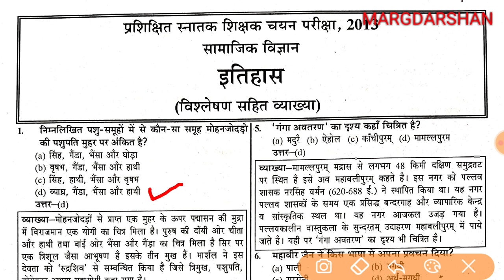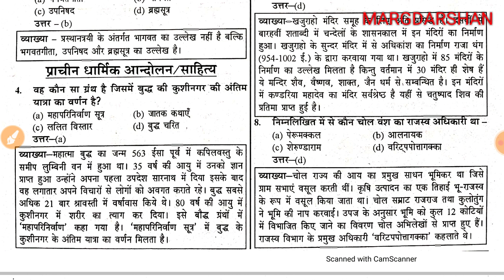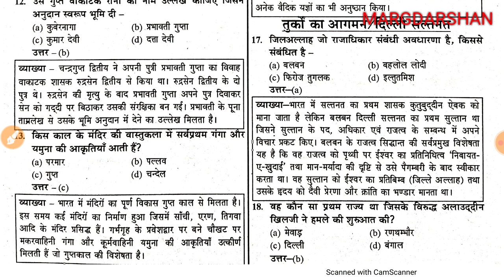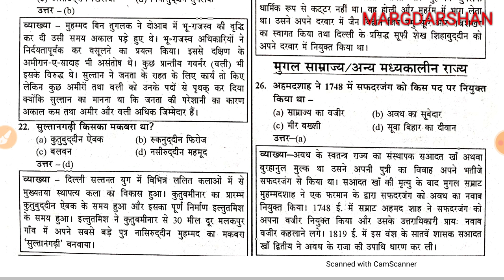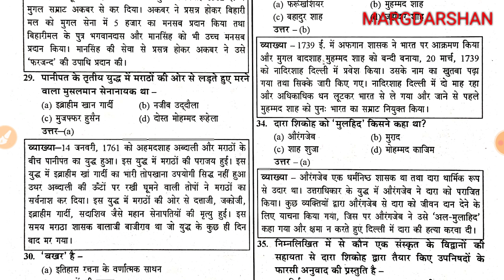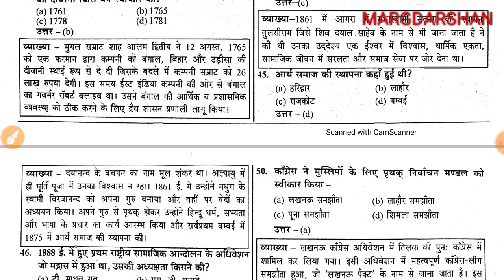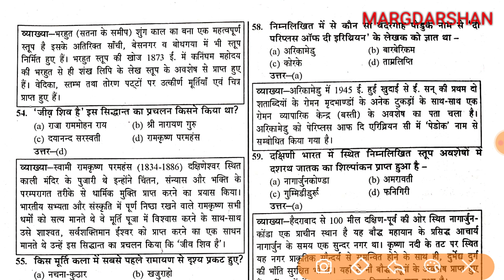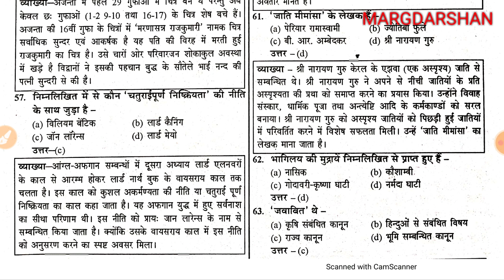TGT PGT Exam | Tgt Social science | TGT History Solved Paper 2013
Margdarshan tgt pgt,
Tgt pgt Previous year paper,
Important for gic gdc exam,
TGT history solved paper,
Tgt pgt history,
Gic pravakta,
Uppsc gic exam,
टीजीटी इतिहास हल प्रश्नपत्र,
टीजीटी सामाजिक विज्ञान,
Gic pravakta itihas,
Government degree college exam,
tgt social science solved paper,
up tgt pgt exam,
tgt pgt social science previous year paper,
TGT PGT 2020,
Tgt social science,
TGT History paper,
Social science tgt,
tgt pgt solve paper,
TGT Social science preparation,
tgt pgt exam 2020,
tgt social science paper,
TGT Social science in hindi,
tgt pgt vacancy 2020,
tgt pgt solved,
टीजीटी  इतिहास,
टीजीटी पीजीटी इतिहास,
मार्गदर्शन,
Margdarshan for civil service,